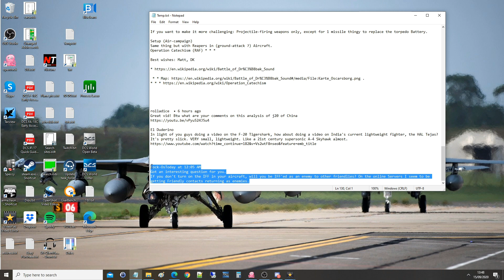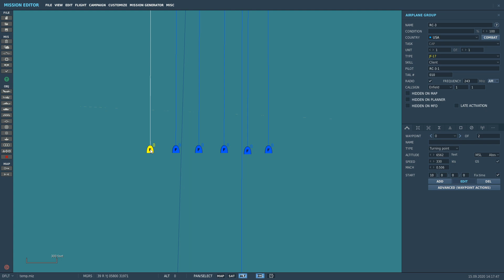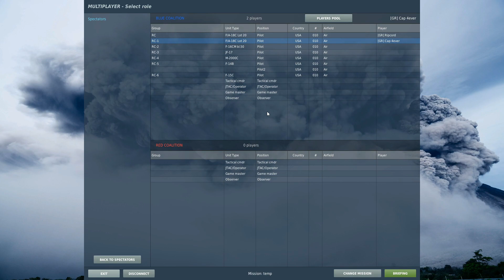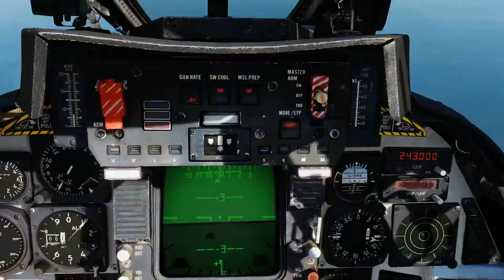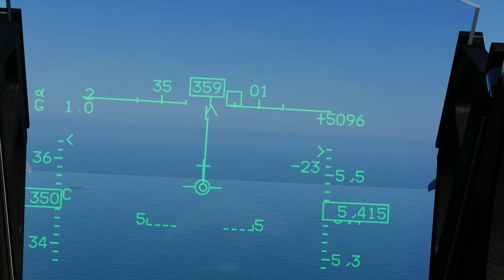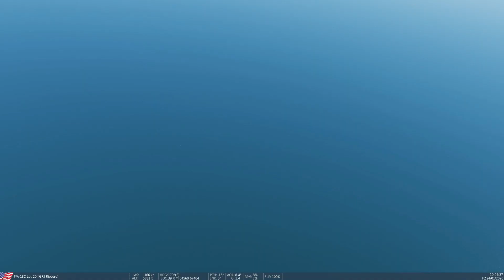Questioned: How Does Blue-On-Blue IFF Work In DCS WORLD?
USEFUL LINKS